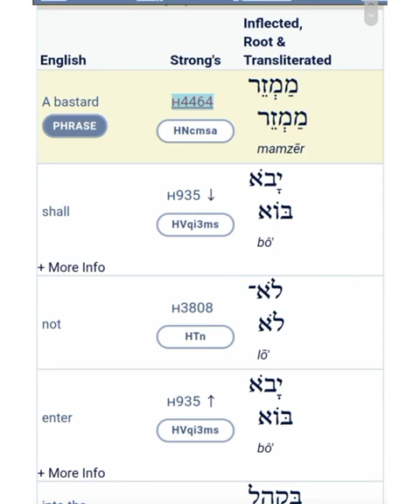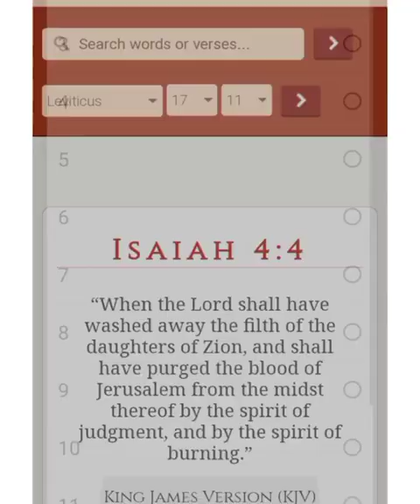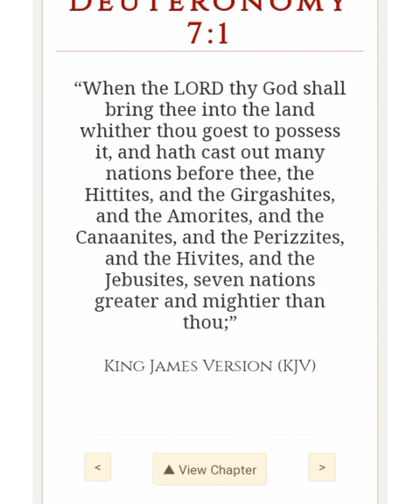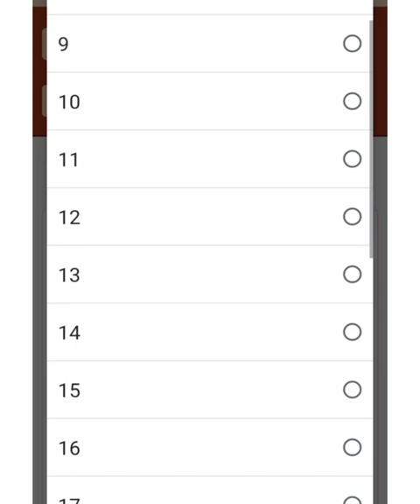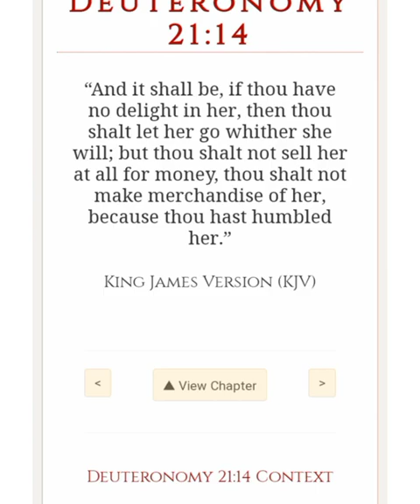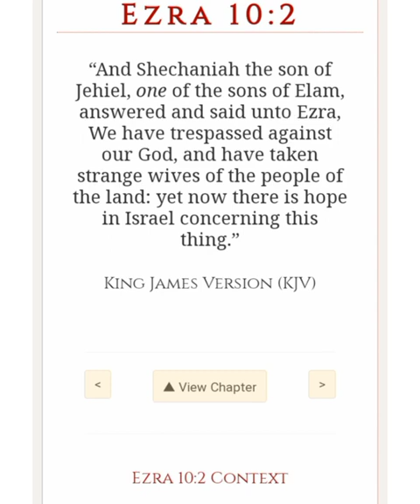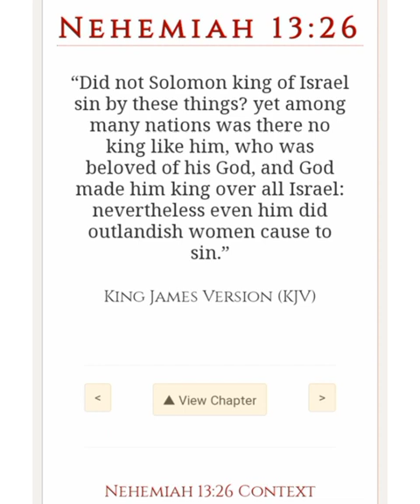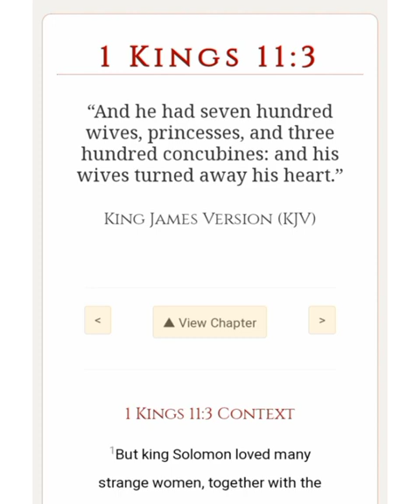Mamzer (Mixed Race) ???? Study With Me